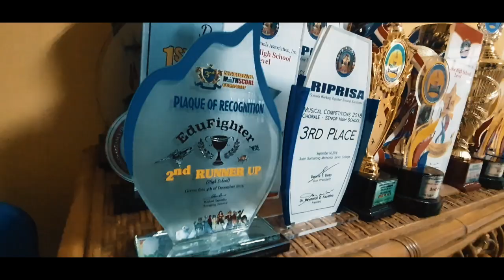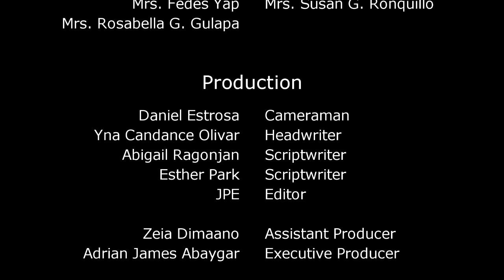A Milestone of Faith (FCS 35)